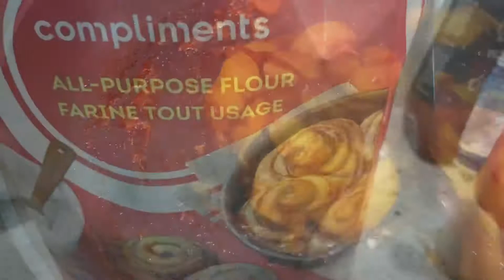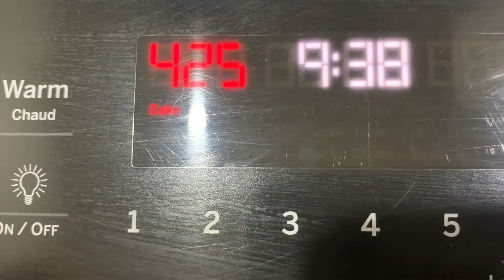Peach Cobbler Cake/Urdu/Hindi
I got my homegrown peaches I cut it in small pieces and I cook in the pan add 1 tablespoon of butter then I add pinch of cinnamon powder add 2 tablespoons of lime juice to pinch off cornstarch and 1 tablespoon of brown sugar and I put on the side after that I got a one cup of all purpose flour 2 cups of brown sugar half cup of white sugar and then I add One and a half tablespoon off baking powder mix well after that I add two eggs makes well then I add 500 g butter mix well I add two add 1 teaspoon of vanilla essence and then I got a one pan  glaze with the butter and I add the cake mixture inside and on top I put all the peaches and on the top of peaches I put 1 tablespoon of brown sugar I preheated my oven 425 and after that I put 35 minutes inside the oven then I checked with toothpick batteries cooked then I take out from the oven and garnish with the mint leaf with the beaches enjoy with the ice cream vanilla